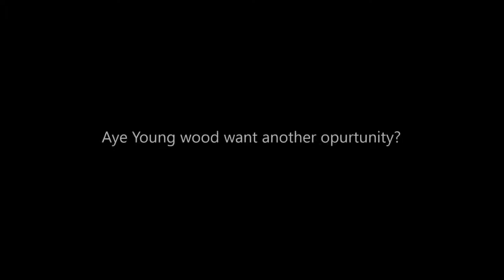AZW March Madness: Prestigious Zone Championship Match